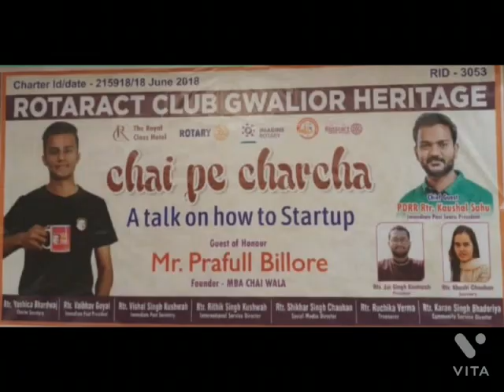interaction with MBA Chaiwala (Prafull Billore)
Video from ACHIEVER POINT